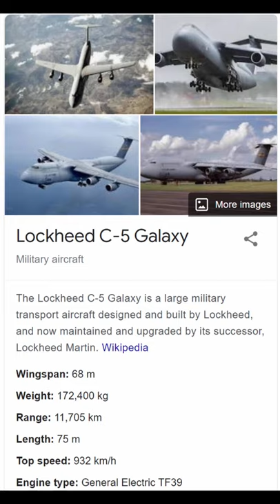A Tank With Wings? Failed Military Engineering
The soviet union created the Antonov T-40, a prototype for a flying tank. Pretty crazy stuff right, strike fear in the hearts of their enemies.